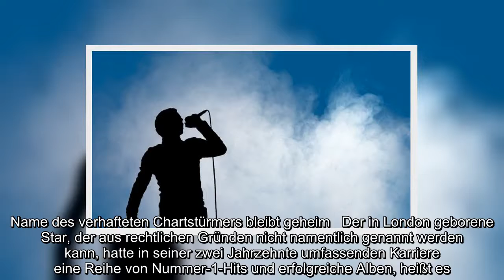✅ Britischer Sänger verhaftet: Prügel-Vorwürfe gegen Popstar! Er soll seine Freundin attackiert hab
✅  Britischer Sänger verhaftet: Prügel-Vorwürfe gegen Popstar! Er soll seine Freundin attackiert haben